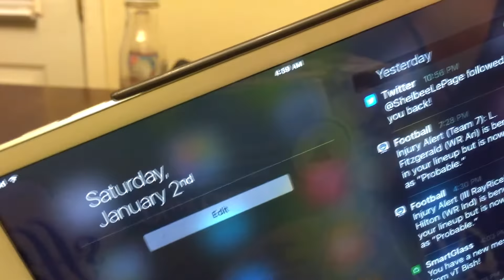Art-Lapse : BUDDHA STATUE by Vinci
I'm extremely happy with how this turned out. It took me about one four hour session to do. Sometimes you need to stay up till 5 am to create something amazing. Definitely worth it.

Your support is everything and it's incredibly encouraging, so if you can't get enough of my videos show some support and they will keep coming. Even if it is just one or two it can make a big difference for me and my channel.